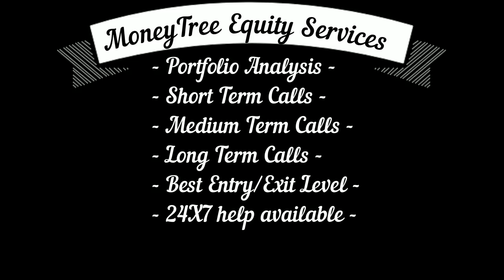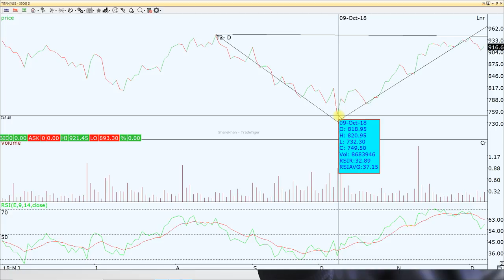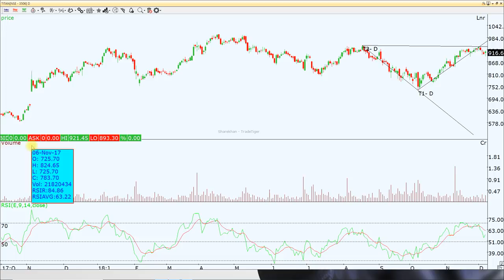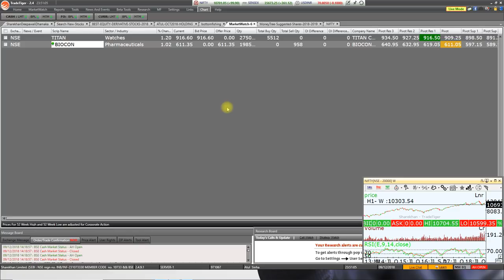रहें सावधान इलेक्शन रिजल्ट्स आने वाले है बीजेपी हारी तो भारी गिराबट दिखेगी